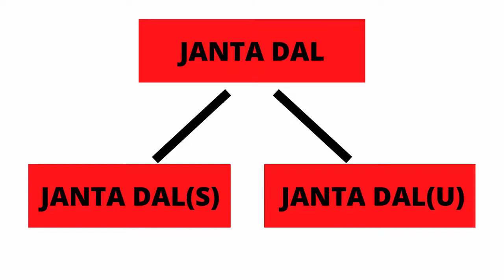History of Bihar's Political Party Janata Dal-United (JDU)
Bihar assembly election 2020 has been announced and in these videos, I have described every detail of Bihar's present ruling party Janata Dal-United(JDU). Nitish Kumar's journey to Bihar's Chief Minister and his alliance with Bhartiya Janata Party to form government in Bihar.